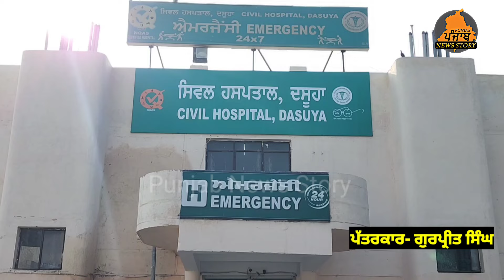ਦਸੂਹਾ ਸਿਵਲ ਹਸਪਤਾਲ ''ਚ ਹੁਣ ਬਿਲਕੁਲ ਮੁਫਤ ਹੋਵੇਗਾ ਡਾਇਲਸਿਸ | Kidney Dialysis Free in Dasuya | Dasuya News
ਦਸੂਹਾ ਸਿਵਲ ਹਸਪਤਾਲ ''ਚ ਹੁਣ ਬਿਲਕੁਲ ਮੁਫਤ ਹੋਵੇਗਾ ਡਾਇਲਸਿਸ | ਲੱਖਾਂ ਰੁਪਏ ਖ਼ਰਚਣ ਦੀ ਲੋੜ ਨਹੀਂ